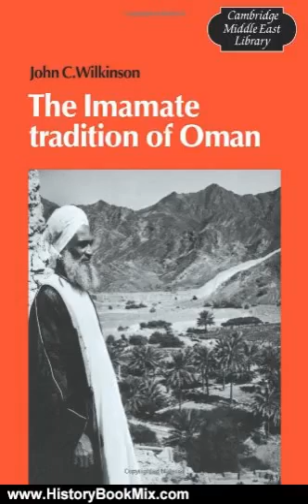History Book Review: The Imamate Tradition of Oman (Cambridge Middle East Library) by John Craven...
This is the summary of The Imamate Tradition of Oman (Cambridge Middle East Library) by John Craven Wilkinson.